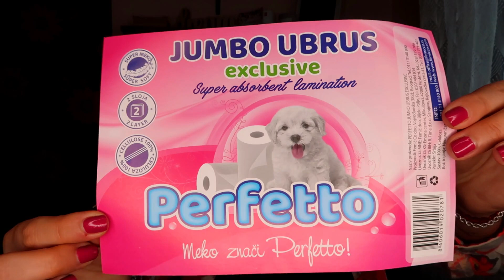POTROŠENI PROIZVODI I FINALNI UTISCI - JUL l NINA M.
NORD KOZMETIKU MOŽETE PORUČITI SA 15% POPUSTA UZ KOD NINA!

Hvala na gledanju, XOXO NINA M.